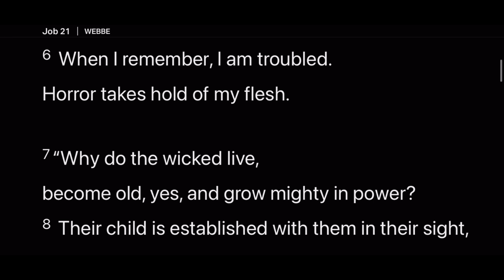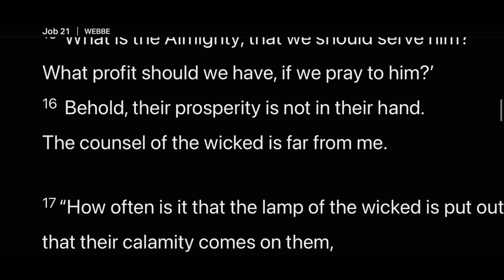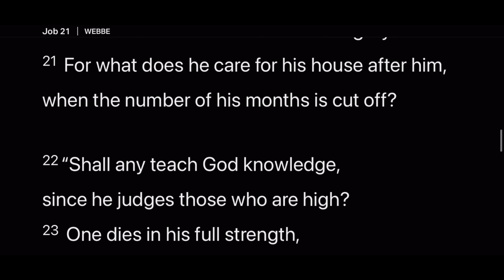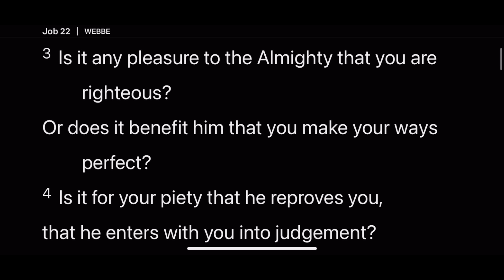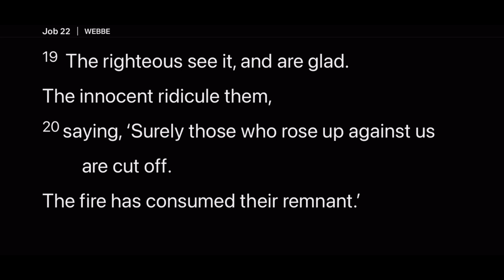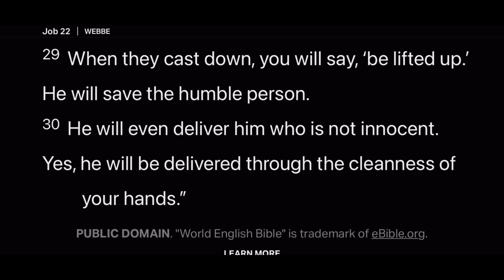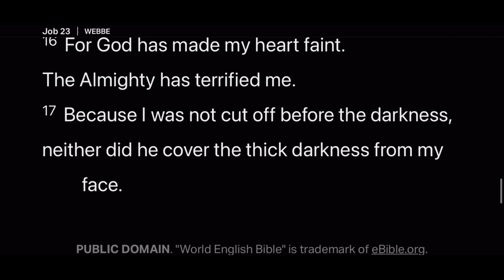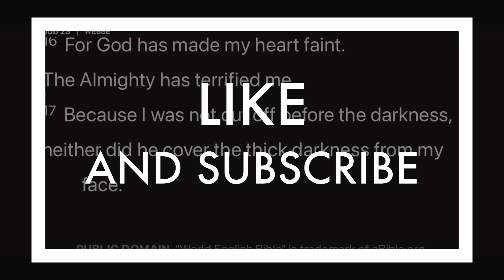Day 158 | Daily Bible Reading | Job Accused of Wickedness | Job 21-23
Job continues making his case that good and bad happen to all kinds of people, but wants to hear from God what he’s done that he’s received this kind of pain.  Eliphaz has the answer; that Job has acted in great wickedness, that goes on without end.  Eliphaz’s advice; come to know God, change his life, then he will be restored.  Job replies that he has, in fact, kept the ways of the Almighty, and wants to petition him, but that he is afraid to do so, because God is so powerful, and has made him afraid.  Read along to hear these friends debating the nature of God with a righteous man.

About the Daily Bible Project- A daily reading of the Bible.  For about 15 minutes a day, we read together the word of God, the best-selling book of all time.  You can read along with the text on the screen.  This is a natural-sounding reading, in a story-teller voice.  This reading is centered on the Word.  We dive in every day, and in under 15 minutes, across 365 readings, you will read the whole Bible in a year.  It’s an easy way to read, so you can concentrate and meditate on what God wants you to know for today.